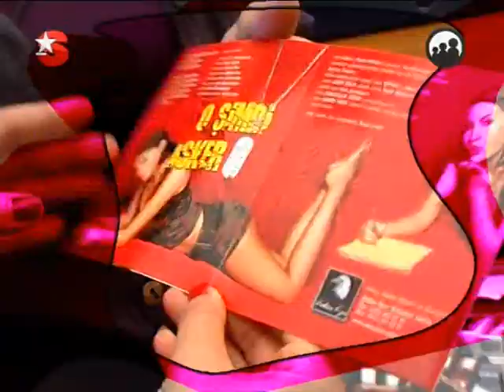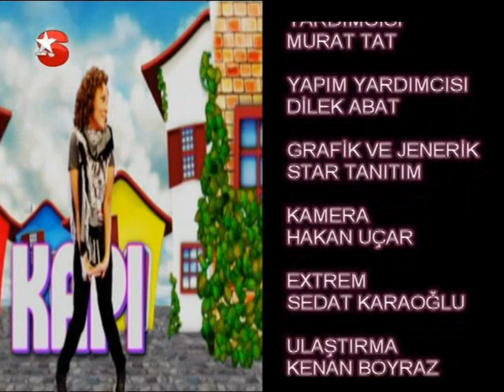tugba ekinci part 5